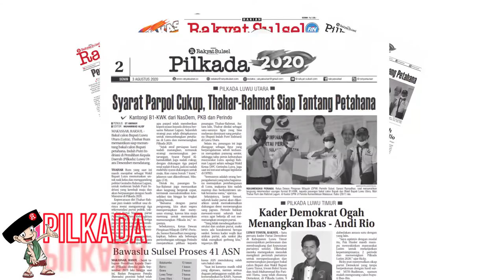Review E paper Harian Rakyat Sulsel Edisi Senin 03 Agustus 2020